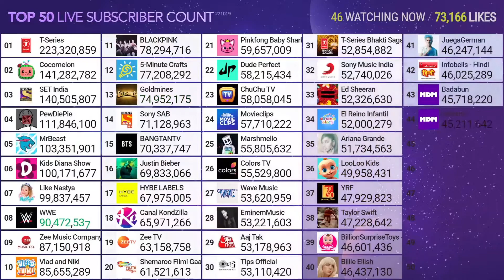Você Sabia? Passing HolaSoyGerman.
Credit: MDM